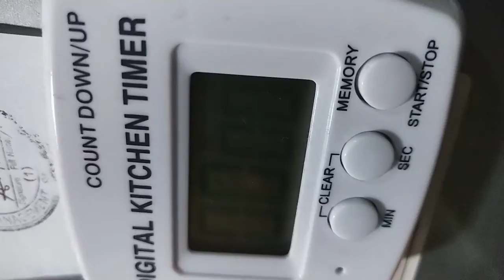Steam Shrimps with garlic.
Very simple dish